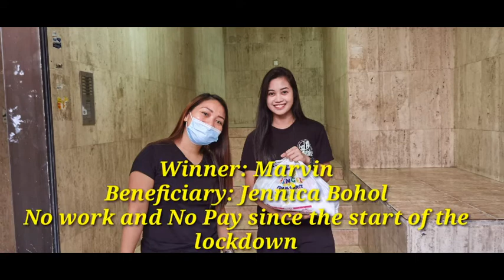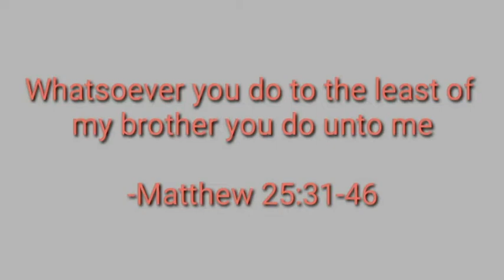DELIVERY OF AYUDAS| PINOY HENYO PARA SA AYUDA PART 5&6 BENEFICIARIES AND WINNERS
Most of us has its inherent desire to help.  This Pinoy Henyo Game series was at first made as a way of thanksgiving that our channel reached its opportunity to do live streaming.

Not knowing that this becomes a tool to reach our kababayans who are in dire need of help. So lets spread love and positivity with high hopes from GOD.

Thanks muxh loves! We are still anticipating your likes and subscriptions to our channel. ☺️